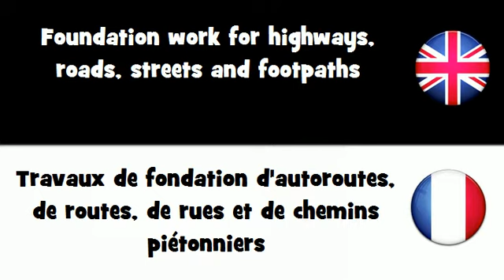APPRENDRE L'ANGLAIS = Travaux de fondation d'autoroutes, de routes, de rues et de chemins...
frenchwithvincent APPRENDRE L'ANGLAIS = Travaux de fondation d'autoroutes, de routes, de rues et de chemins piétonniers